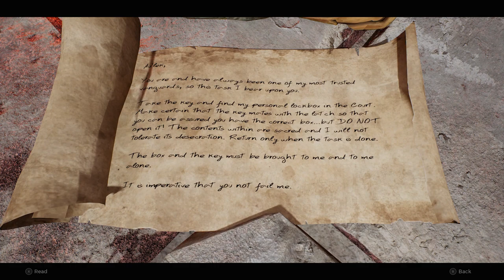REMNANT II: "THE FAR WOODS-VENOMSPINE / THE WIDOW'S COURT" Part 21.